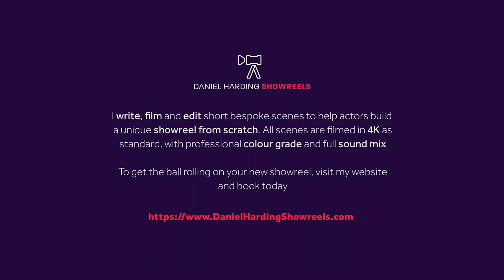The Fall - Daniel Harding Showreels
Written & Directed by Daniel Harding
Produced by Daniel Harding Showreels
Performed by Sarah-Jane Vincent

Daniel Harding Showreels can write, direct and edit short bespoke and professional showreel scenes in 4K footage to give you quality footage you can then use to build your 'showreel from scratch'. Each scene is fully graded, sound mixed, and includes a free showreel edit.

You can book via the website and all the prices are there too. So, what's stopping you?